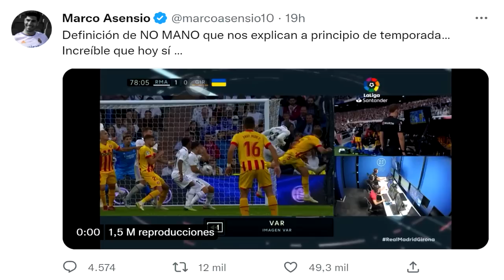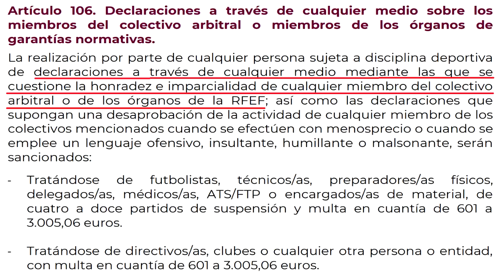💥ANCELOTTI EXPLOTA y será SANCIONADO por CRITICAR el ARBITRAJE - "El ÁRBITRO se lo HA INVENTADO"